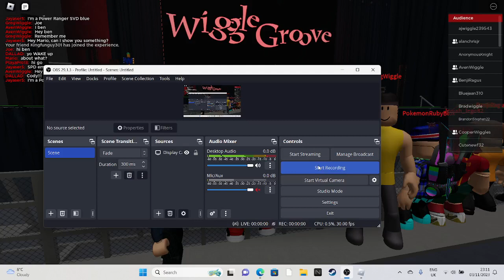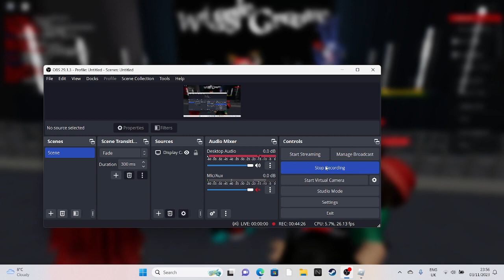Wiggle Groove Live In Concert!